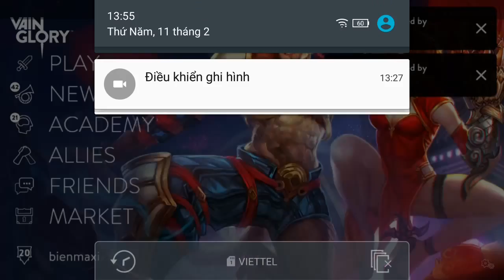Vainglory e652 Mr Bean